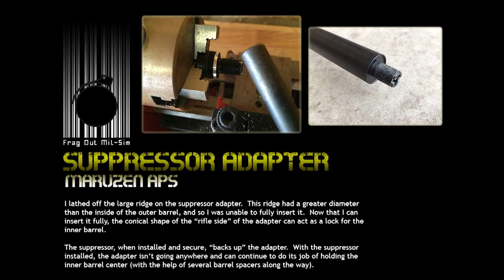Frag Out Mil Sim - 002 450 ft Shot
Shifty attempts a 450 foot shot with a highly upgraded, but field-legal, Maruzen APS2.

1st mag:  0/22
2nd mag:  3/22
3rd mag:  4/22

First hit til last hit:  7/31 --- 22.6%

First actual HIT is at 6:32